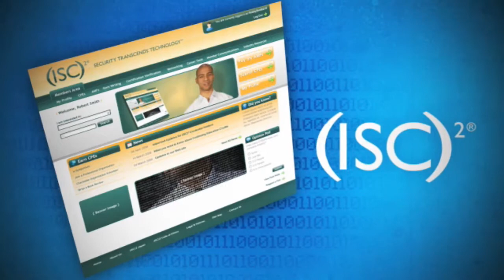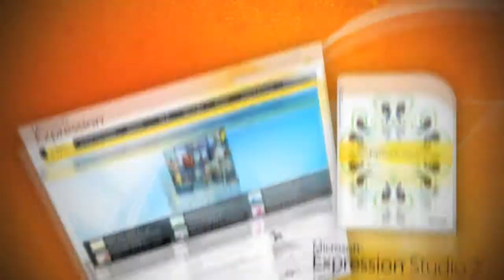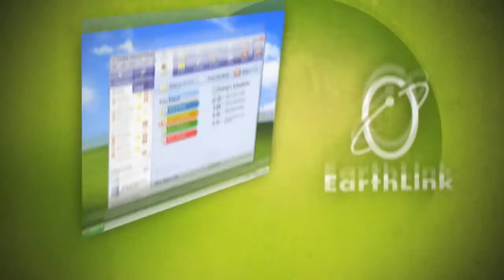352 Media Group's 2008-2009 Demo Reel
Just a sample of our work in the Web development field. This showcases our work in Web Design, Application Development, Motion Graphics, CD + DVD Production, and our other services. It also gives you an idea of the types of organizations we work with, from the guy down the street to companies like Microsoft! Enjoy!